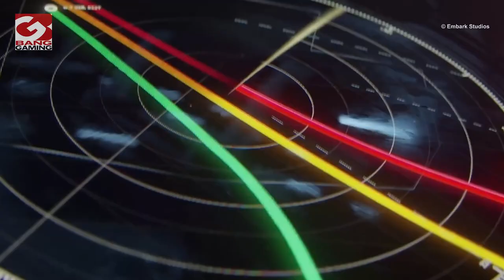Arc Raiders delayed into 2023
‘Arc Raiders’ has been delayed into 2023, Embark Studios has announced.

The upcoming free-to-play co-op shooter was first revealed at last year’s Game Awards and was scheduled to release sometime in 2022. Now however, developer and publisher Embark Studios has shared that the title has been delayed to 2023.

In a statement posted to the game’s Twitter account, Embark wrote: “We’ve made the decision to delay Arc Raiders to 2023. Arc Raiders is an ambitious game, and we will be using this extra time to expand the experience, and allow it to reach its fullest potential.”

In a later blog post, Embark CEO Patrick Söderlund explained that the delay was down to the fact that the studio has a second game in the works, a FPS codenamed ‘Project Discovery’.

He wrote: “As you may be aware, Embark has several projects in development. Beyond ARC Raiders, we’re also working on a team-based first-person shooter, codenamed Project Discovery. We’ve got a number of super talented people with ample fps experience here at Embark, and the development of Project Discovery has progressed faster than we first imagined, especially over the past few months.
“So much so, that we started facing the prospect of being able to release two games simultaneously. For a young, relatively small studio like ours, releasing two games in short succession would have strained our teams and resources, many of which are shared between the two projects. As such, we decided to let Project Discovery be our studio’s first game to market, pushing ARC Raiders to a 2023 release.”

‘Arc Raiders’ will be released on PS5, Xbox Series X and S, and PC via Epic Games Stores and Steam.